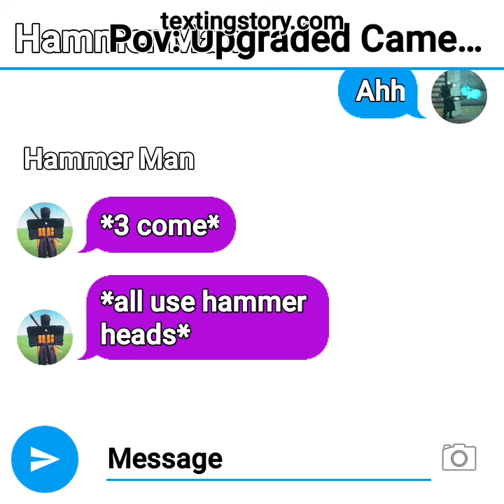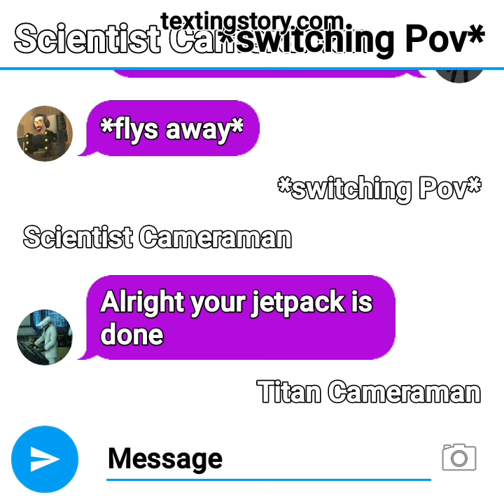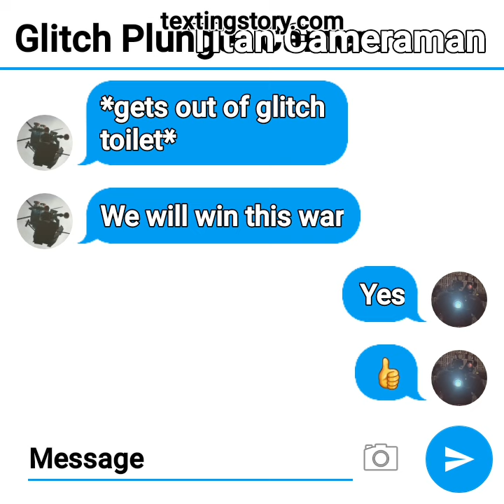skibidi text 30 part 1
this is only the begining.